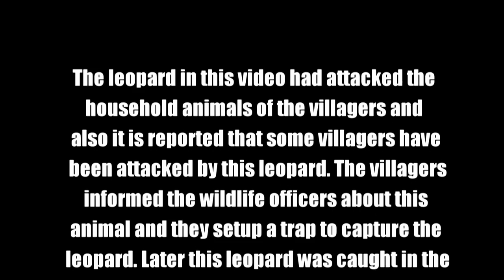Release of a leopard who was a threat to villagers ( Part 1)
The leopard in this video had attacked the household animals of the villagers and also it is reported that some villagers have been attacked by this leopard. The villagers informed the wildlife officers about this animal and they setup a trap to capture the leopard. Later this leopard was caught in the trap and the wildlife officers release the animal to the jungle. This incident was reported in the Butthala Gonaganara area.